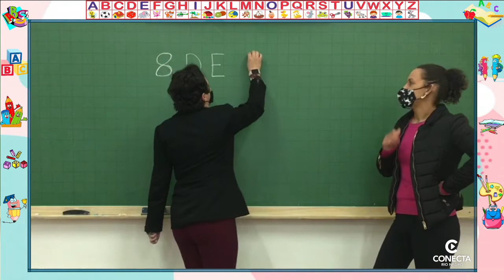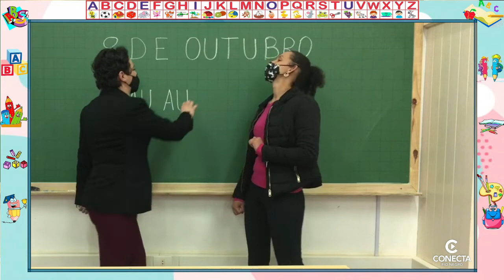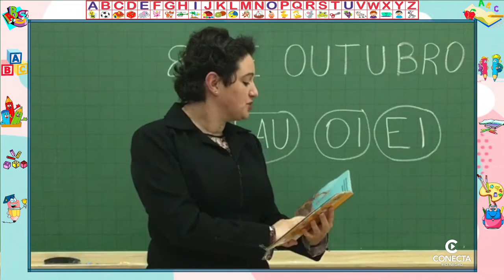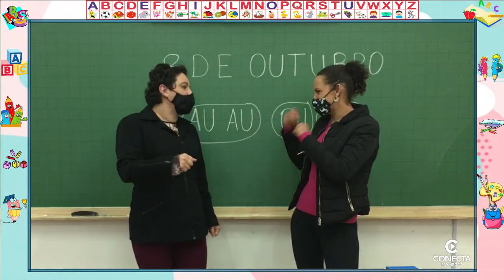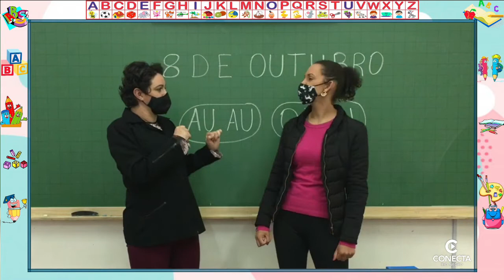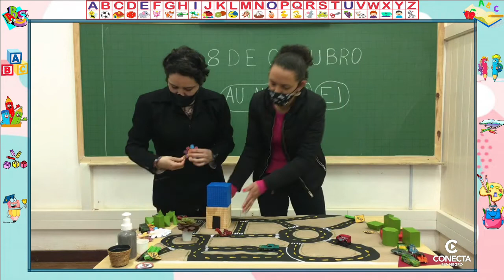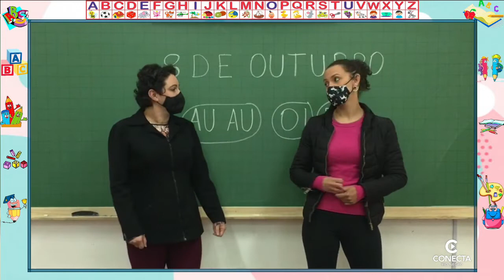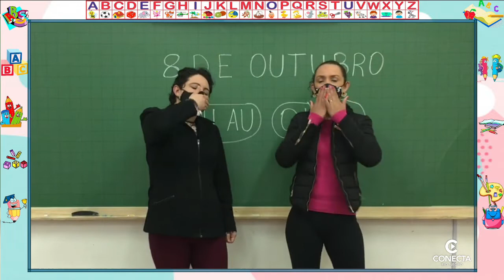DIA 08/10 - PRÉ 1 - PROFESSORA LILIAN CARVALHO